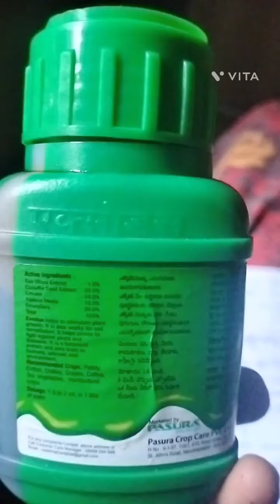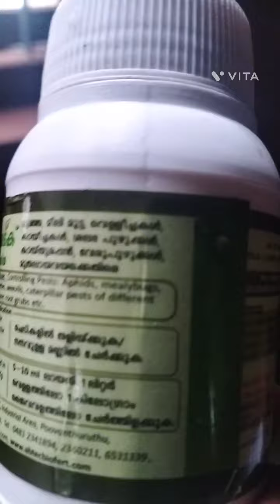ബഡ് റോസ് നട്ടു തോറ്റു മടങ്ങിയോ 😍rose